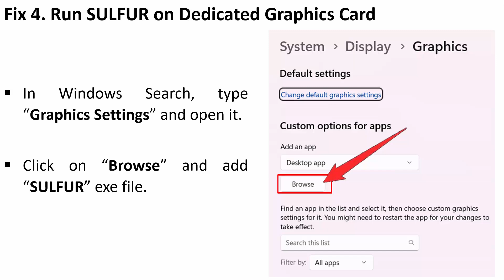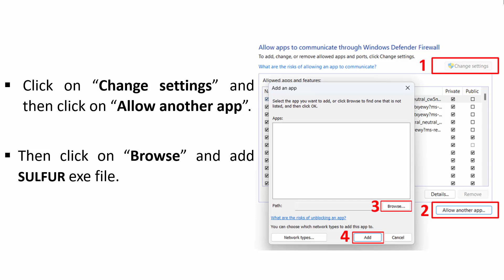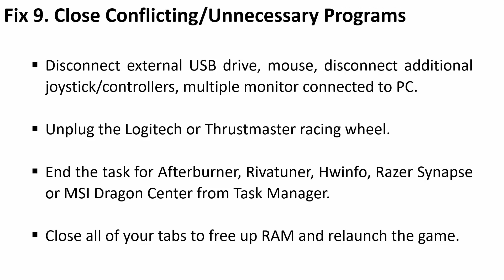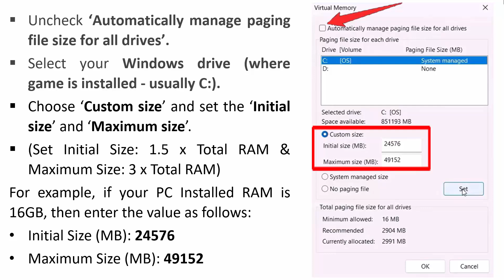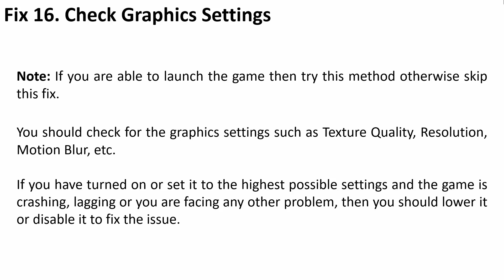How To Fix SULFUR Game Not Launching On PC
In This Video Guide, You Will Learn How To Fix Sulfur Game Won't Launch/Not Launching On PC.